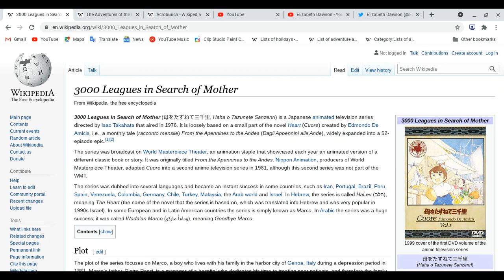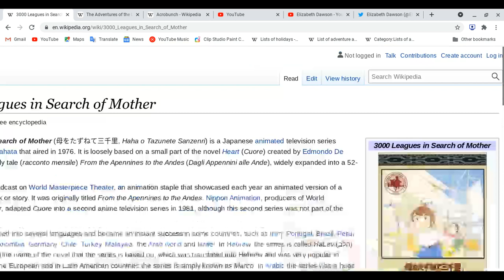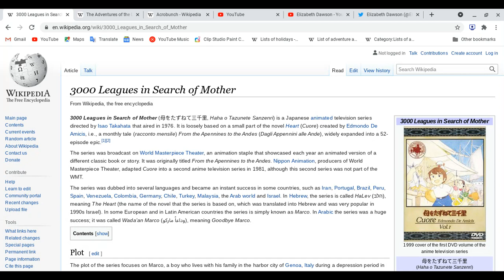All about 3,000 Leagues in search of Mother!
Spoiler Ahead: Please pause this video and please finish watching this anime first before you watch this video!